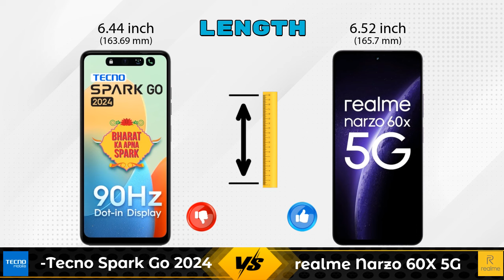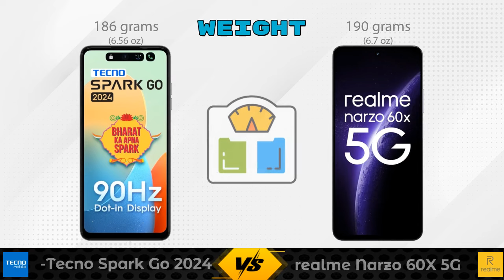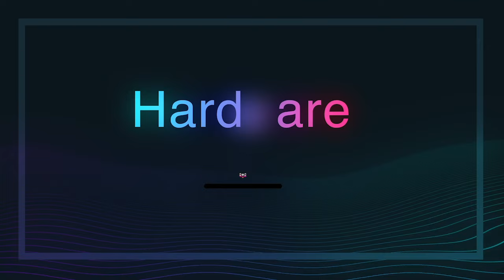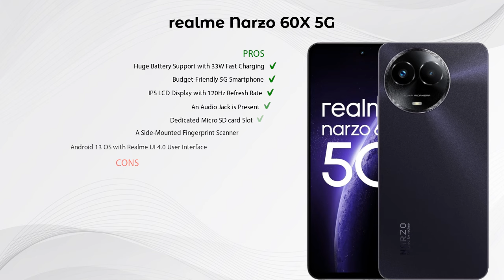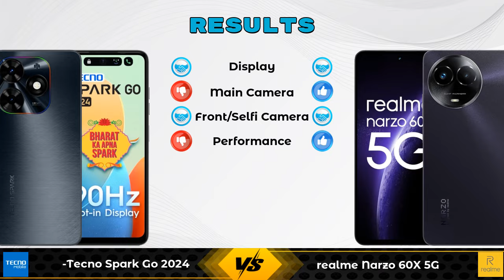Tecno Spark Go 2024 Vs realme Narzo 60X 5G - Full Comparison [Full Specifications]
In this Video we are Comparing Tecno Spark Go 2024 Vs realme Narzo 60X 5G with [Full Specifications].

Variant Details:
3 GB / 64 GB - 6699

Variant Details:
4 GB / 128 GB - 11499
6 GB / 128 GB - 12499 (Amazon)

Tecno Spark Go 2024 Vs realme Narzo 60X 5G full specifications
realme Narzo 60X 5G Vs Tecno Spark Go 2024 full specifications
Tecno Spark Go 2024 Vs realme Narzo 60X 5G comparison
realme Narzo 60X 5G Vs Tecno Spark Go 2024 comparison

Other Compitior Phone with Similar Price Range :

Infinix Hot 20 5G(4 GB / 64 GB) - 11999 , Release Date :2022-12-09